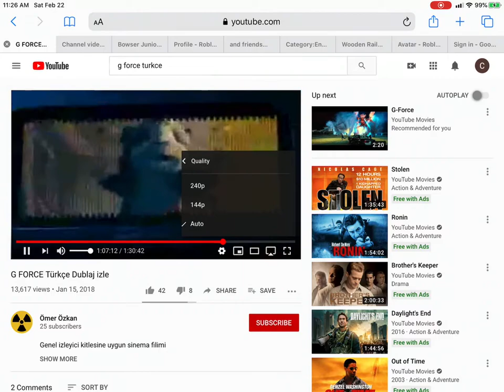G-Force Saberling Microwave Oven Fight (Turkish)